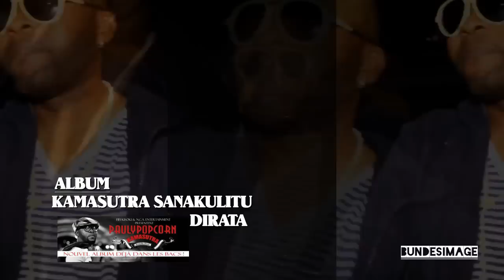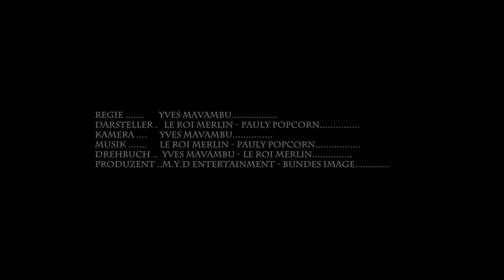SPOT YA SORTIE YA ALBUM KAMASUTRA SANAKULITU DIRATA FIN MAI 2012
BUNDES IMAGE
                           SIE BEFINDEN SICH BEI UNS IN GUTEN HÄNDE
ABER SIND SIE AUCH MIT UNS ZUFRIEDEN ?

BITTE BETEILIGEN SIE SICH AKTIV AM DER QUALITÄTSVERBESSERUNG UNSERER ARBEIT.
NUTZEN SIE DIE MEINUNGSKARTEN ODER SUCHEN SIE DAS PERSÖNLICHE GESPRÄCH MIT UNSERER BESCHWERDEBEAUFTRAGTEN
Livia La Vibration
BÜRO IN MÖNCHENGLADBACH
Tel :_______________________________
Adress :_Wickratherstr._______________________________
[/g]
[g]Chez moi vous etes en page de voir des videos et les infos